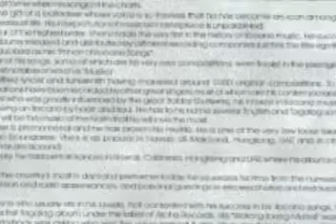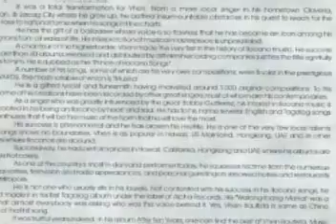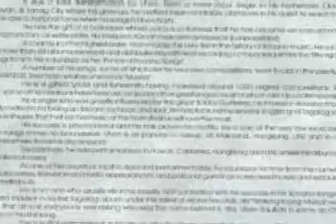Pagayam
Vhen Bautista Original Ilocano Filipino Song